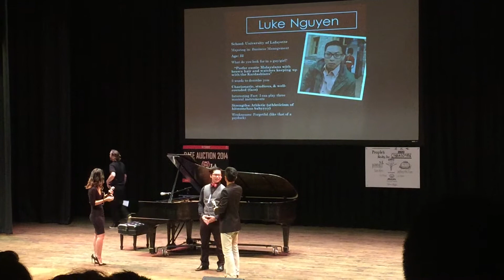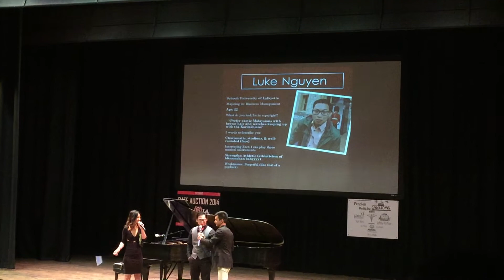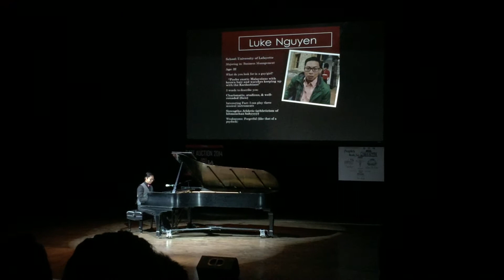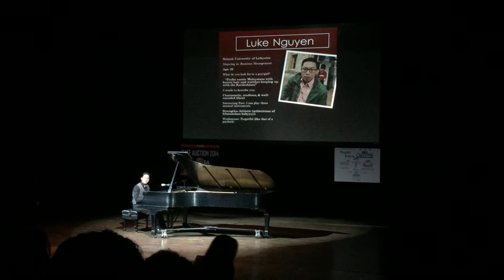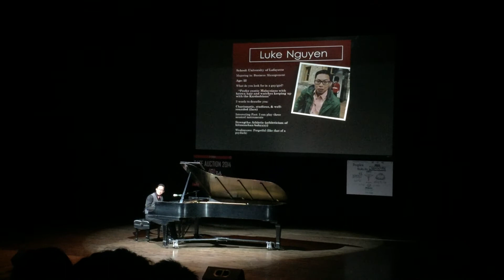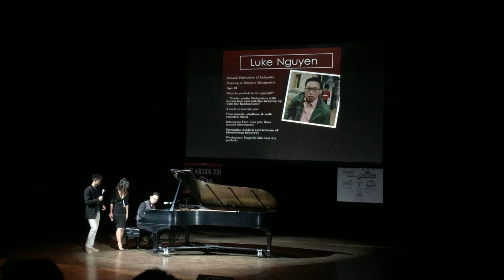UL VSA Date Auctionee 2014 - Luke Quang Nguyen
VSA UL Date Auction Luke's (Quang's) Performance. Part 3 of 3.